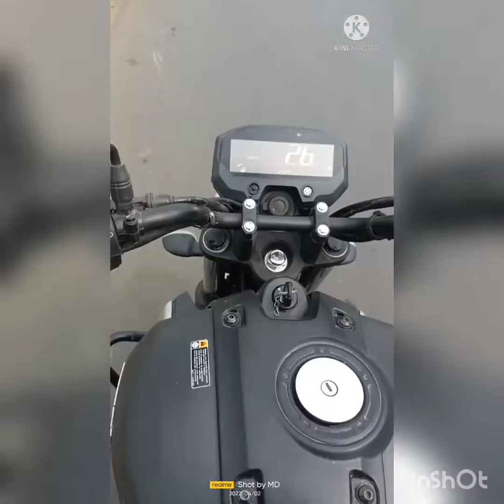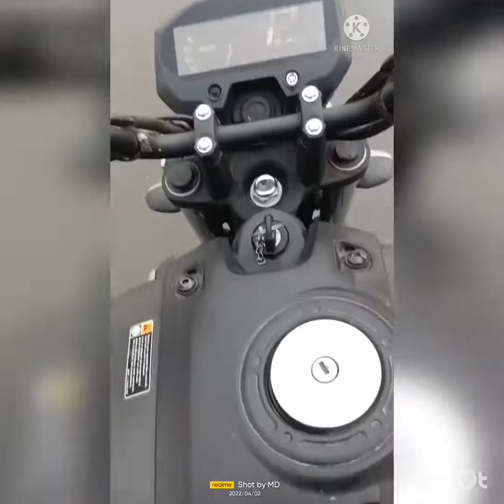Bike riding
Murshidabad